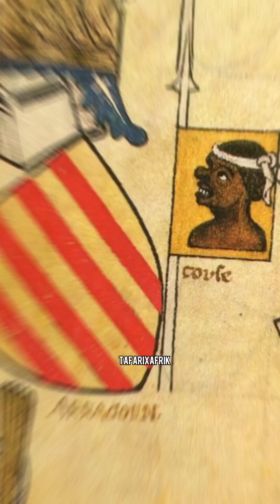The Images Of Black People In Early Europe